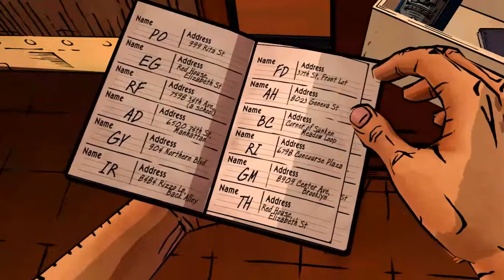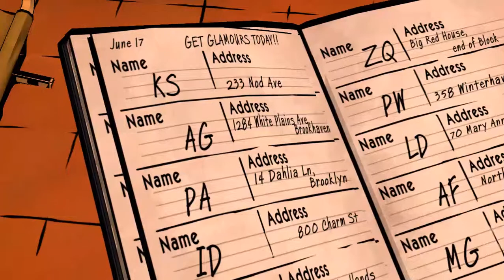Let's Play à "The Wolf Among Us" - EPISODE 7 : Crane, Tweedles et Holly